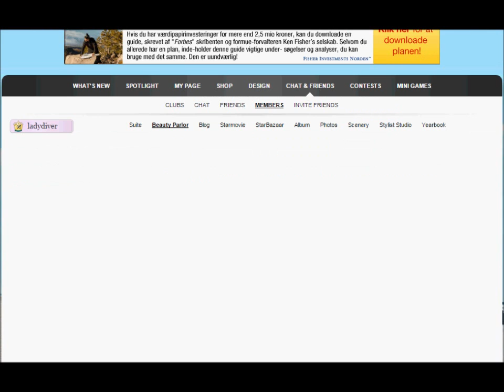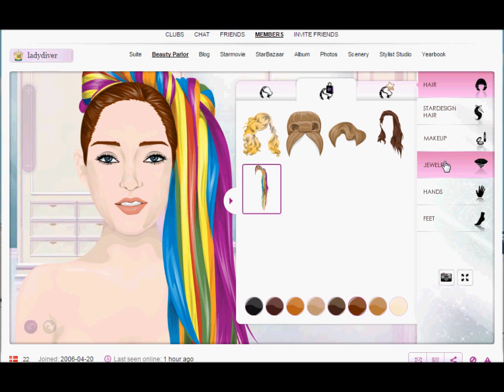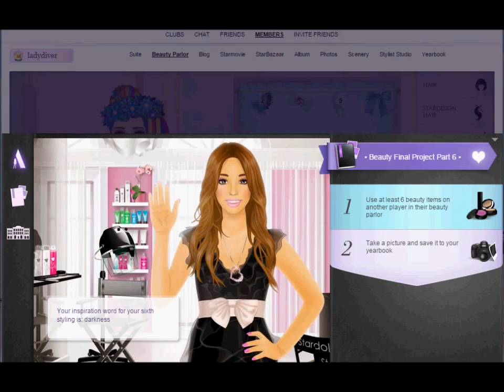Stardoll Academy Walkthrough Task 78: Final Project BEAUTY: Final Project Beauty Part 6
A walkthrough for the seventieigth task BEAUTY (Final Project BeautyPart 6) of the Stardoll Academy on Stardoll.com

Comments and questions are welcome in my Guestbook on Stardoll (Or here on YouTube), I am Ladydiver on Stardoll.

- Ladydiver